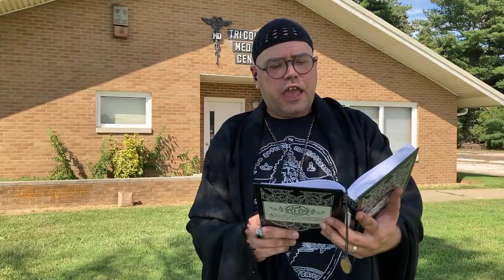A Modern Pagan Payer: Byzantine Hymn to Hermes Basileus Megas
An intonation of a "Byzantine Hymn to Hermes Basileus Megas", written by Renaissance poet and Byzantine neopagan Michael Tarchaniota Marullus. The hymn was written prior to his death in 1500, during his Latin exile after the fall of Constantinople.
Performed on the banks of the Wabash River at the Atheneum in New Harmony, Indiana, by D℞ Wilke.
The Atheneum, designed by famed architect Richard Meier, serves as the visitor center for the historic community, and was built with funding from the Lily Endowment and Krannert Charitable Trust. The Atheneum opened to the public in 1979-

Video Music:
"Vespers on the Shore"
by the Mini Vandals

Byzantine Hymn to Hermes Basileus Megas

So, my good king of the gods,
the gloomy fate, unfortunately, I could not escape,
to practice as a Hellene
the cult of my fathers
in a non-Hellenic language,
me, who first roused the silent tripod,
after so many centuries, with an Orphic hymn,
as an exile,
makes the valleys of the Etruscan Arno resound with my loud song.
And yet I must be grateful to my Delphi
and the son of the blessed Maia,
for he never permitted exile
to bring me to my knees and discourage me.
He has been my guide through many lands and over rough seas,
as I was tossed about here and there by the fates,
and the benevolent gave me the gift
of writing poems in Scythian and Latin.
Perhaps, if I am not a false oracle, as time passes,
he will also grant honor to the exile, which one day great kings will envy.
In the meantime, I shall sing of you,
if not in the blessed language of my country,
then in the language that is allowed to me,
at the pleasant hour of sunset, and I will whisper to you
at the break of day, oh lord of poets and both worlds,
Hermes, messenger, father, king…
Khaire, true adornment and consolation that provides happiness!